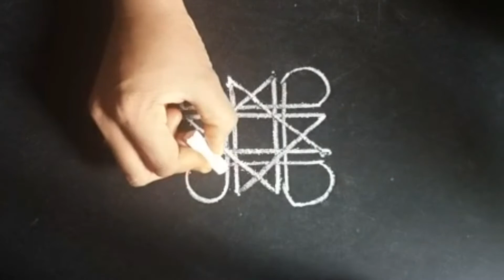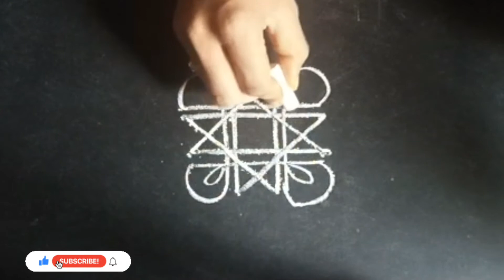VaralakshmiMuggulu Fridayrangoli Shravanamasam fridaykolam Padmammuggulu EasyRangoli Yokshitha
varalakshmi vratham muggulu designs
sravana masam muggulu 2021
sravana masam muggulu
sravana masam muggulu lakshmidevi padalu friday rangoli designs

In Andhra Pradesh and Telangana, kolam muggulu designs are called muggulu or Rangoli...
Rangoli or kolam muggulu designs are drawn with dots like 5 dots, 6 dots 7 dots and also drawn without dots also.
It is our tradition to draw kolam Or Rangoli every day morning at the doorsteps.

easyrangoli#easyrangolidesigns#dailyrangolidesigns#rangrangoli#beautifulrangoli

1. Simple Karthigai Kolam
2. Karthika Masam Chukkala Muggulu
3. Tulasi Kota Muggulu
4. Chukkala muggulu
5. Melika muggulu
6. Diwali  SimpleRangoli
7. Pongal kolams
8. Pongal rangoli designs
9. Sankranthi Rangoli designs
10. Easy rangoli for sankranthi
11. Pongal Rangoli designs
12. Latest rangoli for sankranthi
13. Marzaghi kolam
14. Simple Karthigai Kolam
15. Karthika Masam Chukkala Muggulu
16. Best Cute kolangal
17. Easy rangoli designs
18. Rangoli Designs for begginers
19. Karthekamasam muggulu
20. Vinayaka chavithi muggulu
21. Easy Melika muggulu
22. Beginners rangoli
23. Friday kolam
24. Satarday kolam
25. easy rangoli
26. Simple rangoli
27. easy and simple rangoli
28. Peacock rangoli
29. Festival rangoli
30. Beautiful Rangoli
31. Monday Rangoli
32. Tuesday Rangoli
33. wednesday Rangoli
34. Thursday Rangoli
35. Friday Rangoli
36. Satuarday Rangoli
37. Sunday Rangoli
38. Varalakshmi Vratam muggulu
39. Varalakshmi Vratam Kolam
40. Varalakshmi Vratam Rangoli

YOKSHITHA CHANNEL